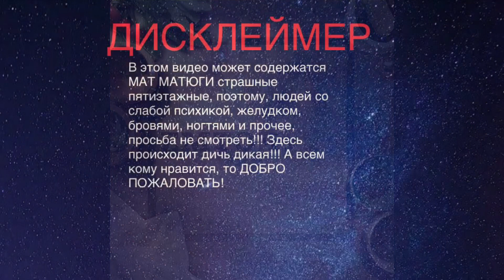ЛЮКСОВЫЙ ОБЕД MUKBANG мукбанг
Поддержи автора

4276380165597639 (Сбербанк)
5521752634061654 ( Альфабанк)